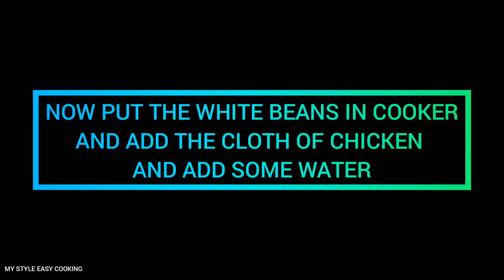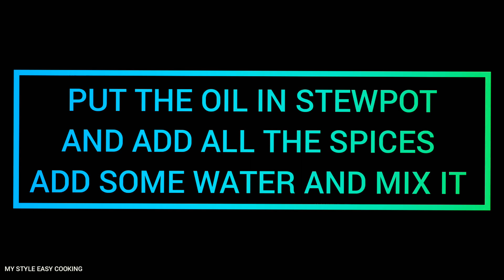Muragh Chanee | Easy To Make | New Style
AND. IF. HAVE. ANY. QUESTION. ABOUT. RECIPE. WRITE. A... COMMENT.

RECORDING DEVICE: REALME 3/REALME 2
EDITING APP: INSHOT/FILMORA

Musician: @iksonmusic

ARE U STILL HERE YOU ARE A NICE PERSON